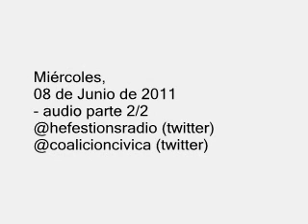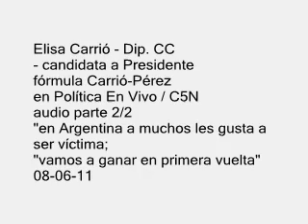ELISA CARRIO - EN POLITICA EN VIVO - CON LUIS NOVARESIO - AUDIO 2/2 08-06-11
Elisa Carrió - Dip. CC
- candidata a Presidente
fórmula Carrió-Pérez
en Política En Vivo / C5N
"en Argentina a muchos les gusta a ser víctima;
"vamos a ganar en primera vuelta"
08 de Junio de 2011

+info: seguinos vía twitter: @hefestionsradio @ccvideos @coalicioncivica
- apoya la candidatura Presidencial de la Dra. Elisa Carrió en Facebook: